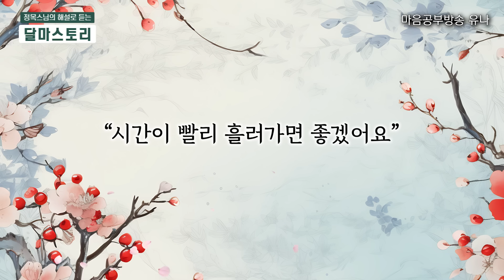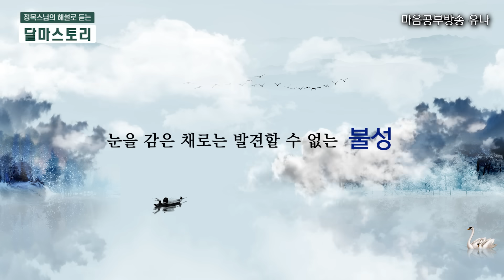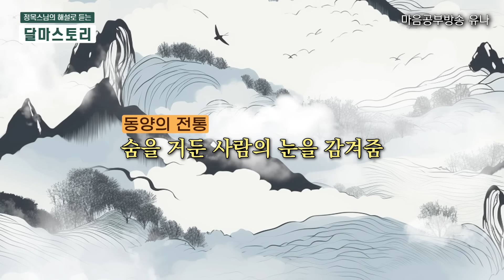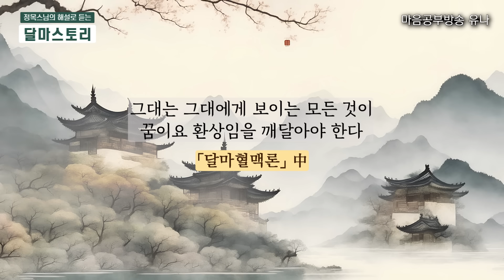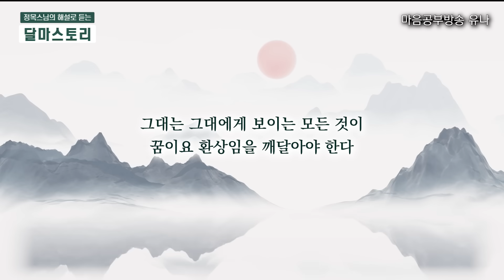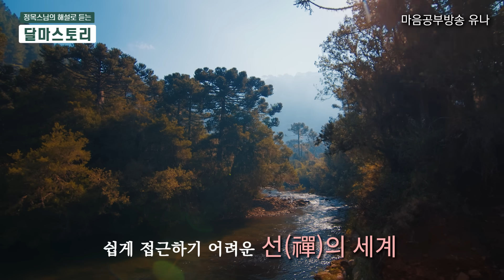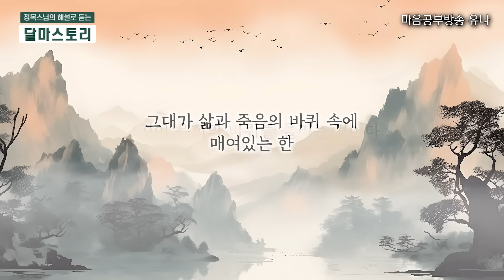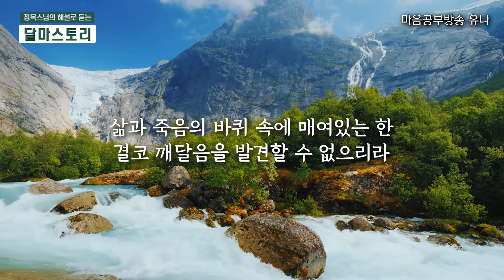[달마스토리8] 달마혈맥론 강의 / 본성론2 / 삶과 죽음의 바퀴에서 벗어나기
중국 선종의 초조, 보리달마의 생애와 사상을
정목스님의 알기 쉬운 해설로 만나는 시간 !

8편 - 달마어록의 핵심 [혈맥론] 중에서

        그대가 삶과 죽음의 바퀴 속에 매여있는 한
        그대는 결코 깨달음을 발견할 수 없으리라

1.계좌후원 : 신한은행 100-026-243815(대한불교 조계종 선다암)
4.카카오채널&네이버밴드 : 【유나방송】을 검색하세요